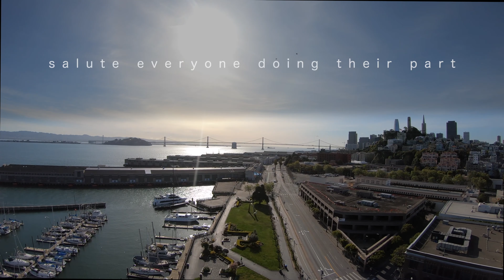COVID-19 & Bay Area Transit | We're still here for you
During the Covid-19 health emergency, essential workers keep the Bay Area running, and transportation workers help residents get to where they need to be.

The Metropolitan Transportation Commission—we plan in order to keep the Bay Area moving.

Even during a pandemic, there is still travel for those who are essential workers.

Video Produced by Mark Jones